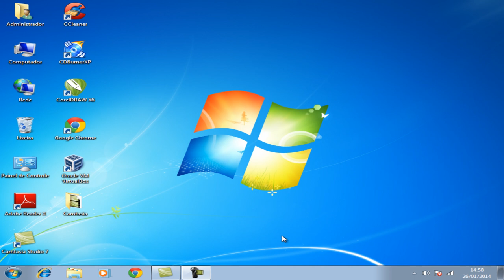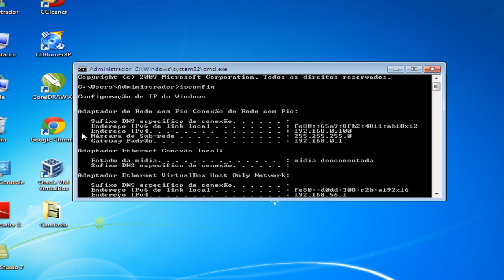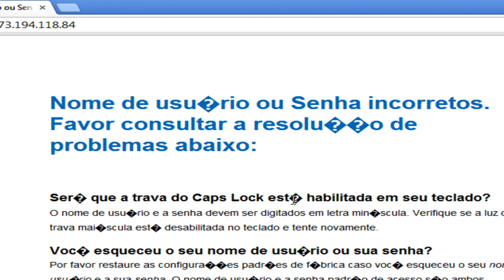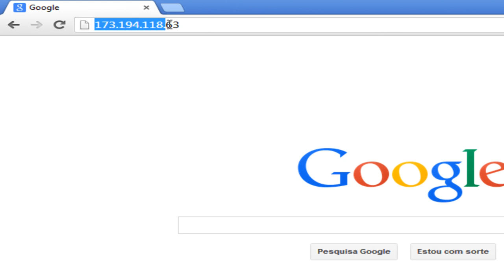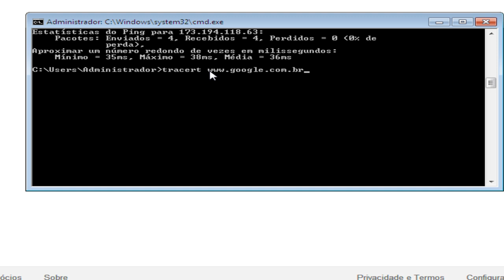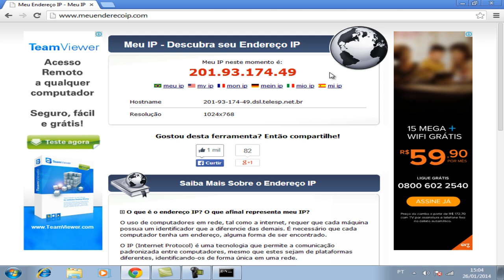COMO DESCOBRIR UM ENDEREÇO DE IP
Conheça Nossos Cursos Online o Melhor do Brasil

Aprenda como descobrir endereços de ip público ou privado

Abraços
AndreCisp